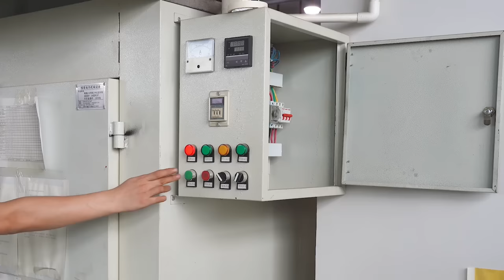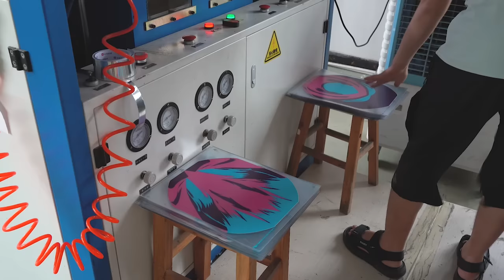Shaping Safety: Bicycle Helmet Mass Production Process in China.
Welcome to the world of helmet manufacturing! In today's video, we'll take you behind the scenes of a helmet factory, where safety comes to life. Join us as we explore the fascinating process of crafting high-quality helmets that protect and inspire confidence. Get ready to dive into the exciting world of helmet production!

❌ This video does not contain paid ads.